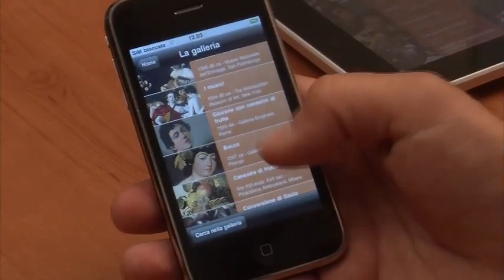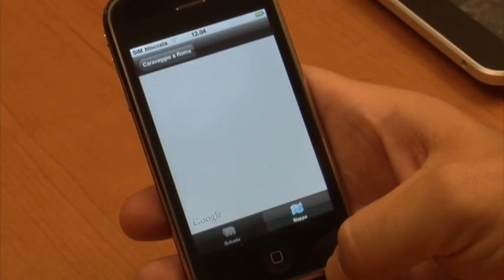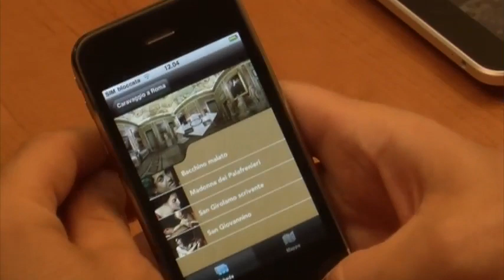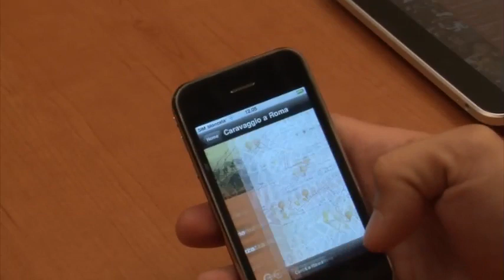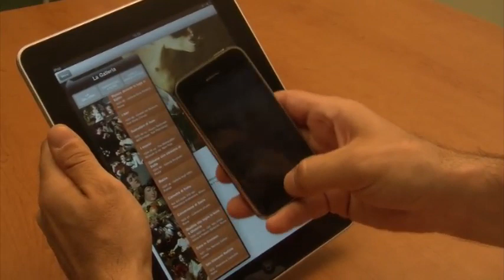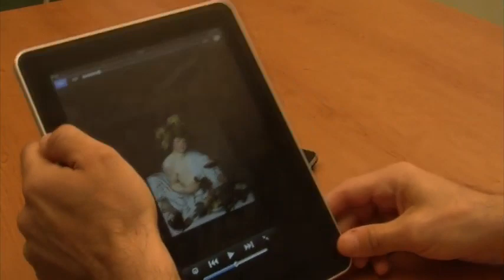E-ducation.it NEWS - Caravaggio su iPhone!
Guarda Caravaggio, la nuova applicazione di E-ducation.it, disponibile per iPhone e iPad!

Giunta alla versione 2.0, l'applicazione iPhone Caravaggio è adesso disponibile anche per iPad... Scopri le novità!